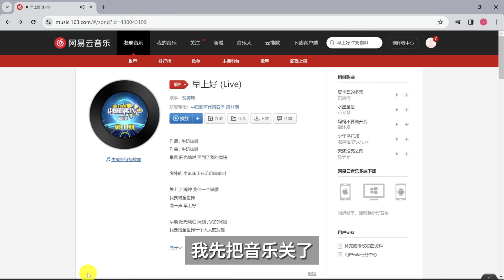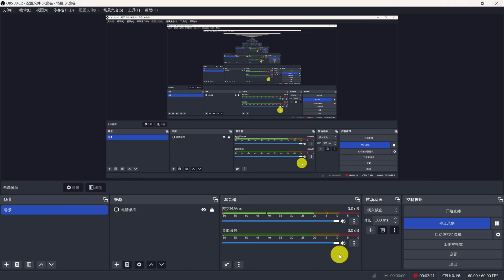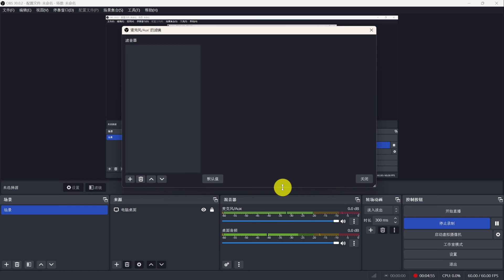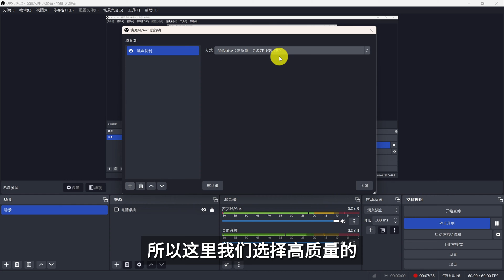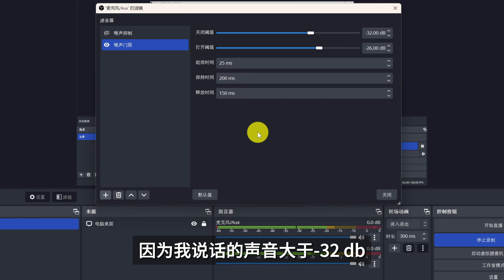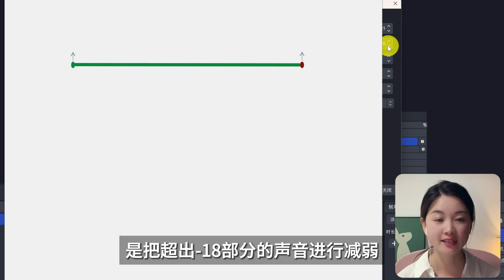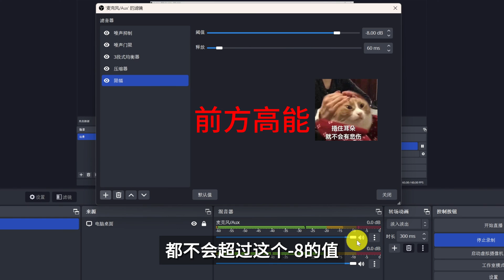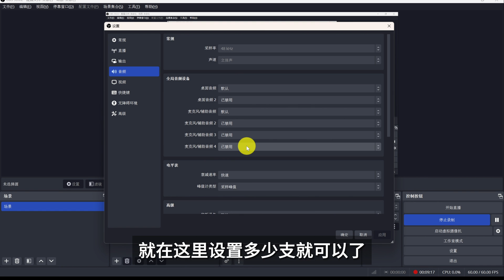【OBS】2024最新OBS设置(2/6)：如何获得一个干净的声音-音效设置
新手宝宝进阶老司机，obs 教学

感谢您点击观看《新手宝宝进阶老司机，OBS保姆级教学》系列的第二部分！在本视频中，我将逐步帮助大家使用OBS进行声音音效设置等。
这只是系列教程的第二部分，我们还会深入探讨如何使用OBS进行声音自动避让、直播、摄像头绿幕抠图，以及如何添加《咩播云》弹幕插件来丰富你的直播间。
此外，我还会教你如何装饰直播间，让你的直播更吸引人。
最后，我会介绍如何进行多音轨分流录制，让你的直播和录屏更加专业。

如果你觉得这个视频对你有帮助，别忘了“👍点赞”和“❤订阅”我的频道，这样你就不会错过接下来的教程了。同时，如果你有任何问题或者想要了解更多信息，请在**评论区**留言，我会尽快回复你。😊

0:00 音效输入/输出
2:39 混音器调试
3:16 噪声抑制
5:06 噪声门限
6:09 3段均衡器
6:59 压缩器
12:31 限幅